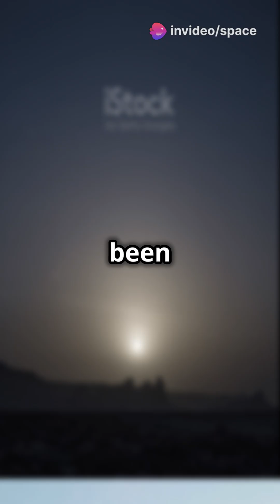Ancient Mantle Blobs Earth's Hidden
"🌍🔍 Deep within Earth’s mantle lie continent-sized blobs over a billion years old! Ancient crystals have revealed the secrets of these massive structures, known as LLSVPs, which formed from sinking tectonic plates. Discover how these blobs shaped Earth’s geology and evolution! 🚀✨